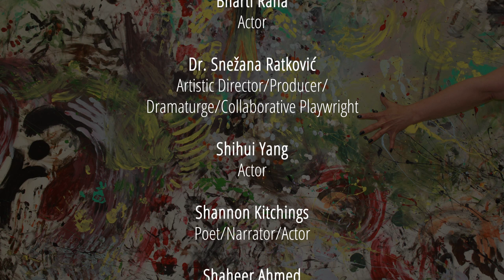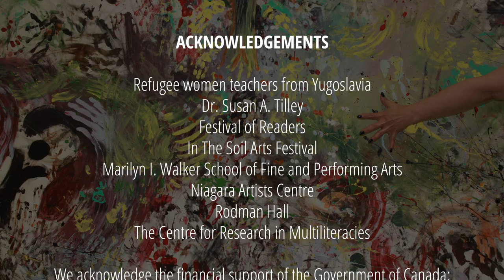InTercultural WORKS FINAL Mar192018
This film explores Indigenous and Immigrant intersections through playbuilding.